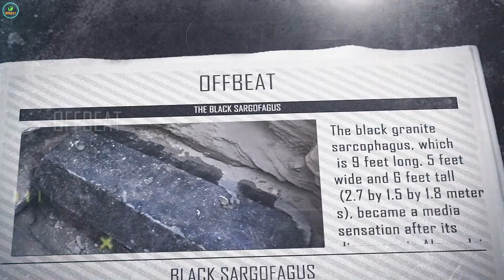वैज्ञानिको को वो मिला जो किसी ने सोचा नहीं था || Archaeologist Discover || offbeat || off beat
OUR OUTHER NEW INTERESTING VIDEOS

OFFBEAT,OFF BEAT